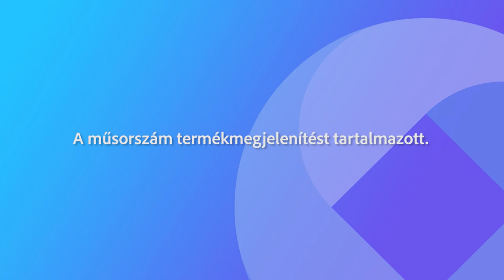231122 1 Perc Retró